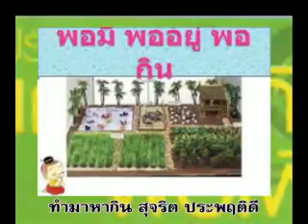ใต้สันติสุข ศิลปิน วงโคบาว เวอร์ชั่นใหม่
คำร้อง-ทำนอง ท่วม โคบาว ตัดต่อภาพ อ,บุญส่ง บุญล้อม สนับสนุน สำนักสารสนเทศ และประชาสัมพันธ์ ศอ.บต.